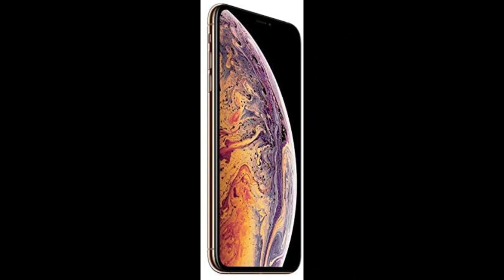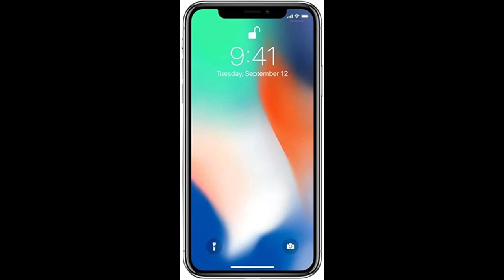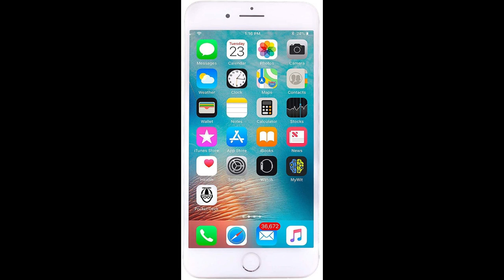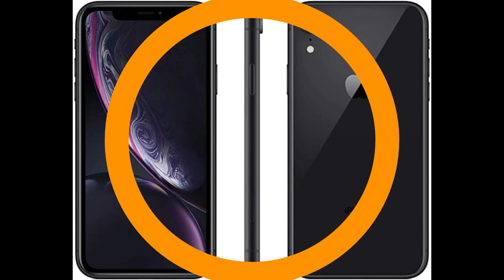🔰 Top 10 Best Apple iPhone 2022 - Best iPhones in 2022: Which iPhone should you buy? [Buying Guide]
💯 Top 10 Best Apple iPhone 2022 - Best iPhones in 2022: Which iPhone should you buy?

Which iPhone to Buy in 2021 ? | iPhone Buying Guide
Here’s which iPhone you should buy in 2022
Most Value for Money iPhone 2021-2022 in India | Best iPhone 2021

🔰Product Link🔰:
🔰1. Apple iPhone XR, 64GB, Blue - Unlocked (Renewed Premium)
📌US Prices
🔰2. Apple iPhone 8, 64GB, Silver - Unlocked (Renewed Premium)
📌US Prices
🔰3.Apple iPhone XS Max, 256GB, Gold - Unlocked (Renewed Premium)
📌US Prices
🔰4.Apple iPhone 8 Plus, 64GB, Silver - GSM Carriers (Renewed Premium)
📌US Prices
🔰5. Apple iPhone Xs, 64GB, Gold - Fully Unlocked (Renewed Premium)
📌US Prices

🔰6. Apple iPhone X, 256GB, Space Gray - GSM Unlocked (Renewed Premium).
📌US Prices

🔰7. Apple iPhone 11 Pro Max, 64GB, Gold - Fully Unlocked (Renewed Premium)
📌US Prices

🔰8. Apple iPhone 12 Pro, 128GB, Pacific Blue - Unlocked (Renewed Premium)
📌US Prices

🔰9Apple iPhone 12 Pro Max, 256GB, Pacific Blue - Unlocked (Renewed Premium)
🔰10. 2021 Apple 11-inch iPad Pro (Wi-Fi, 256GB) - Space Gray
📌US Prices